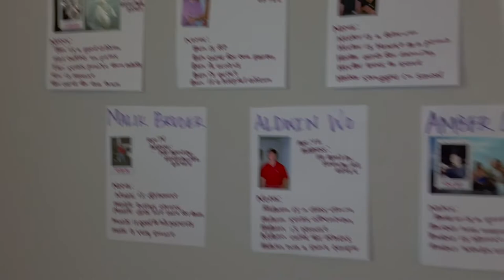Masterminds Book Trailer